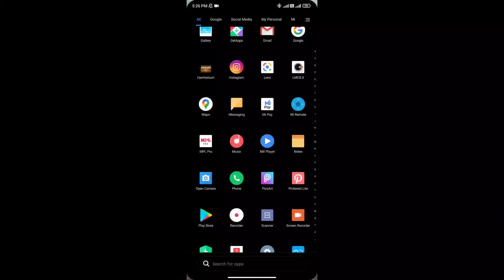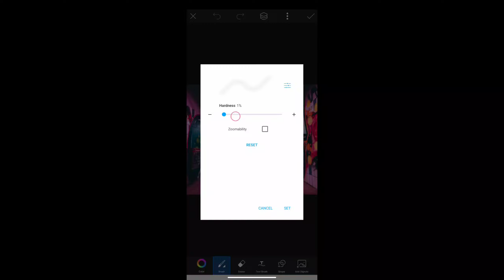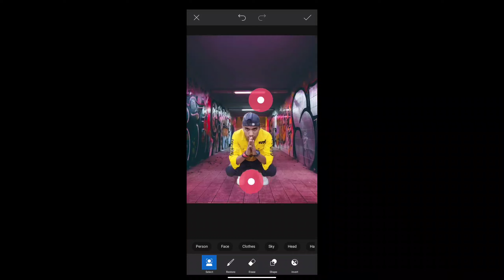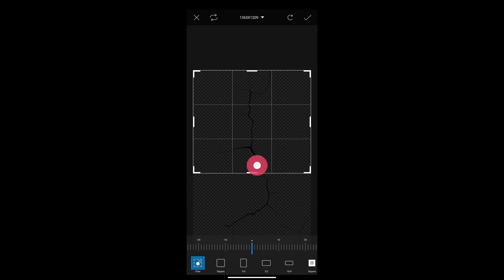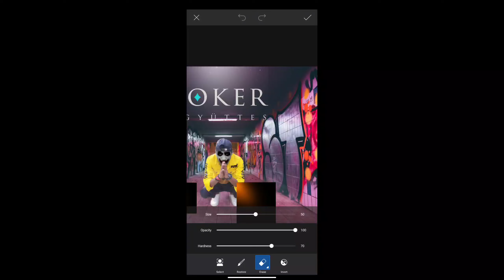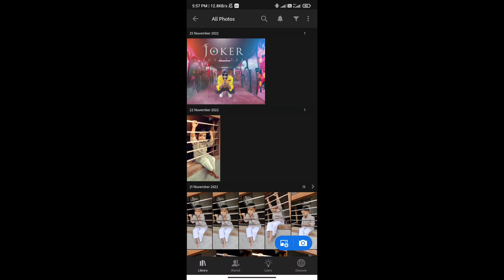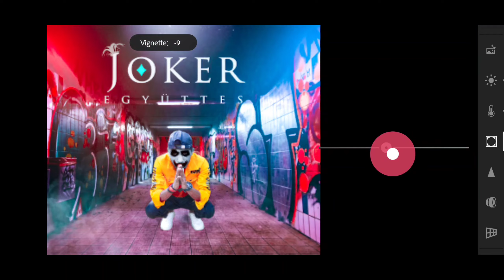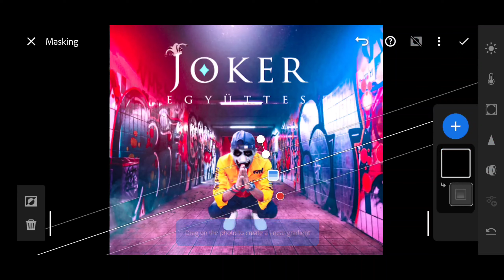joker photo editing 🔥 | joker photo picart | joker photo manipulation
Hi Guys.

YOUTUBE SETUP
REDMI NOTE 10S =
DSLR CANON 200D =
BEST YOUTUBE MIC =
BOYA COLLAR MIC =
GREEN SCREEN =
TIKTOK RING LIGHT =
BUDGET TRIPOD =
PROFESSIONAL TRIPOD =
BUDGET RGB LIGHT =
PROFESSIONAL RGB LIGHT =

COMPETITION EXAM
GK LUCENT BOOK =
LUCENT HINDI BOOK =
MATHS BOOK =

VIDEO KEYWORDS

joker photo
joker photo editing
joker
photo editing
joker photo editing in picsart
Joker photo editing picart
joker photo manipulation
joker photo wallpaper
joker editing
picart photo editing
picart joker photo editing
lightroom Editing
picart se photo editing kaise kare
nsb picture
vijay maher joker photo editing
joker photo editing vijay maher